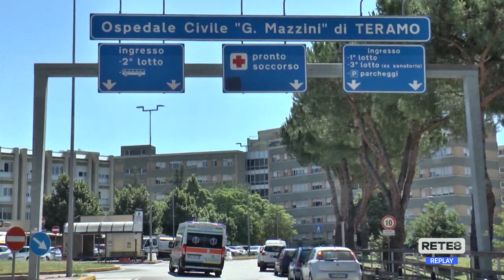ASL Teramo - Prime 10 lettere ai dipendenti no vax